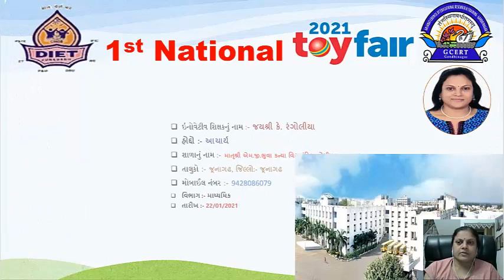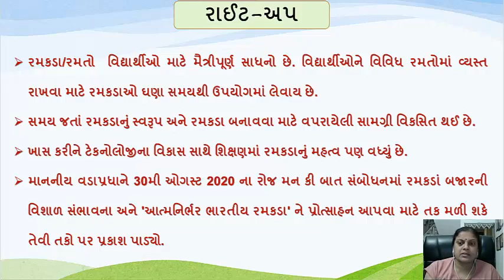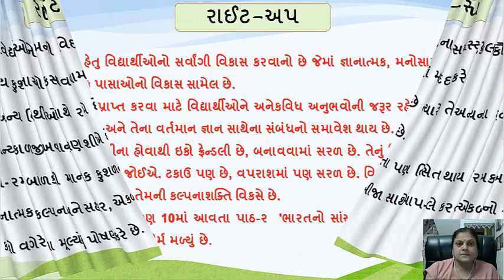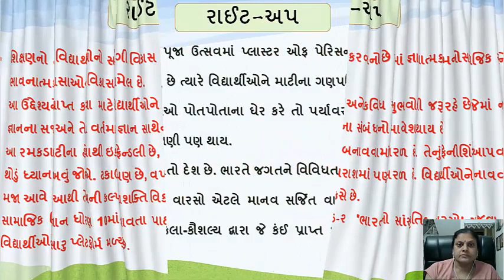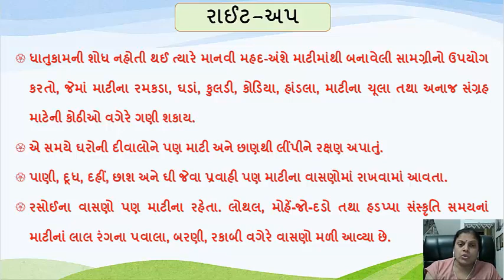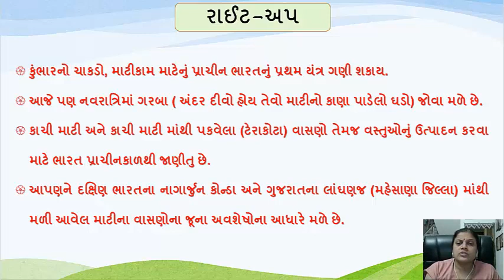Prsented by: Jayshree Rangolia Vekaria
 વિજ્ઞાનના પ્રયોગો.
 ગણિતની પઝલ્સ
 ગણિત કોયડા

 Science experiments.
 Mathematical puzzles
 Math puzzles
3 Mathematics joke.